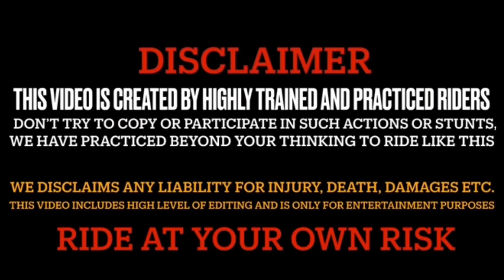Cute girl ko ride di 😍|| ye kon mil gayi ride pe jaate hue 🥰😍|| dhoka 😢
Random cute girl wants to ride 😍|| ye kon mil gayi ride pe jaate hue 🥰😍|| dhoka 😢